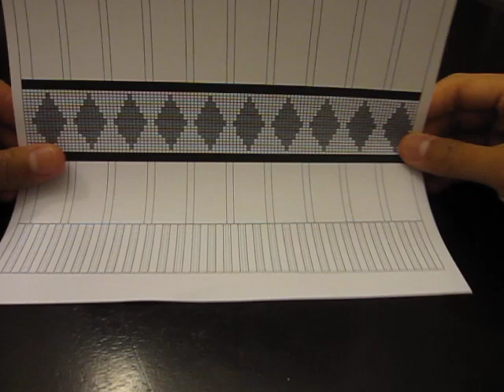เปลี่ยนสีไหมพรมไม่ให้ลายโดด 1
ขั้นตอนการเปลี่ยนสีไหมพรมไม่ให้ลายโดดนะคะ ใครสนใจวีดีโออื่นๆก็ตามดูได้ในยูทูบของปุ๊ก หรือเข้าไปดูที่หน้าเพจของปุ๊กก็ได้นะคะ